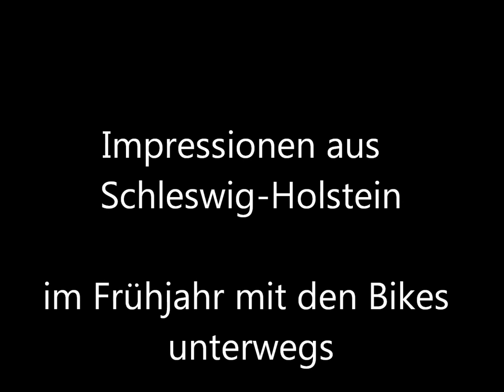Frühlings Impressionen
mit den Zweirädern durch die holsteinische Schweiz.